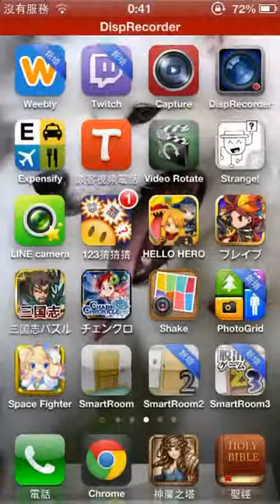神魔之塔 『潛能解放』詳細攻略 + 實戰試用 上篇